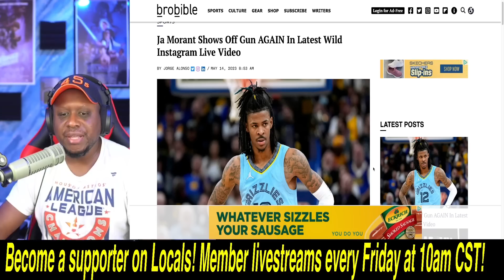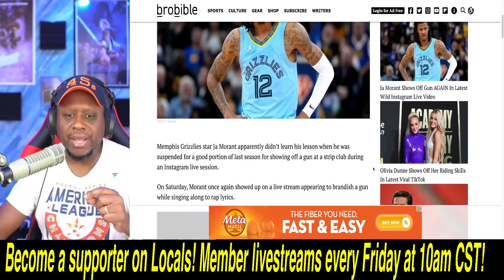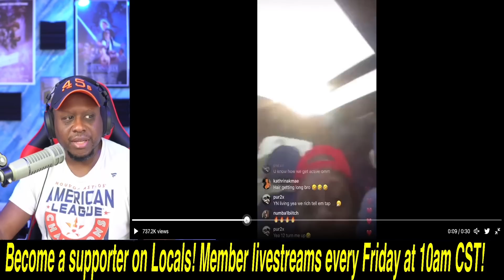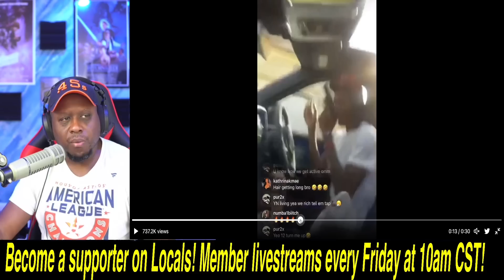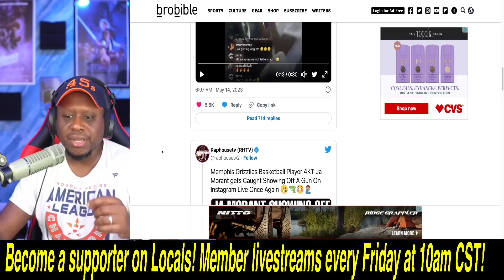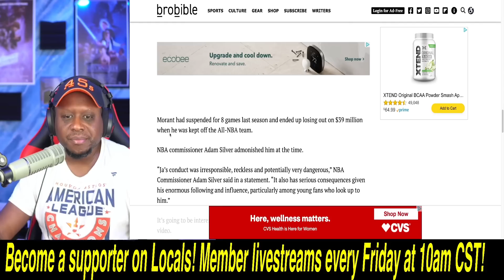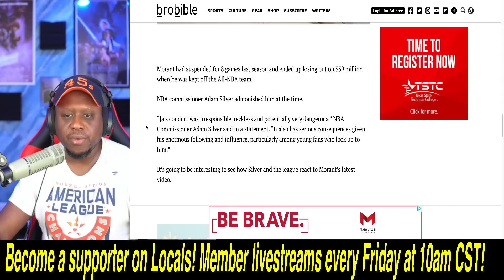Memphis Grizzlies star Ja Morant BUSTED again in VIRAL video flashing a GUN! What an IDIOT!